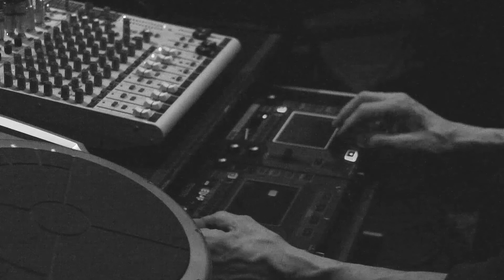Bier/ Schick/ Wagner - Des journées journées dans les arbres #5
Ernst Bier - electronics
Ignaz Schick - turntables and electronics
Eliad Wagner - modular synthesizer

Live at T Berlin, January 5th 2015.